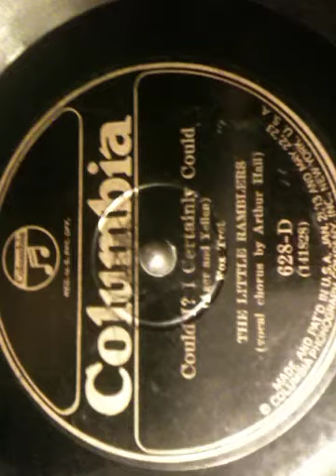The Little Ramblers - Could I? I Certainly Could. Col 628-D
Chelsea Quealey-t/Abe Lincoln-tb/Bobby Davis-cl-ss-as/Sam Ruby or Freddie Cusick-ts/Adrian Rollini-bsx/Irving Brodsky-p/Tommy Felline-bj/Herb Weil-d. New York, March 19, 1926